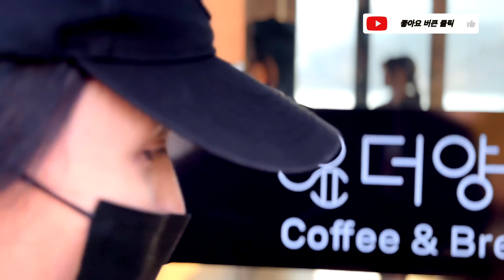양만장 가는길... 여기도 만남의 장소? / 뷰 카페 추천 / 유명산~중미산 라이딩 코스 / 골드윙DCT / 부부힐링바이크여행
양만장 가기 1키로 미터 전,  분위기 좋은 뷰 카페를 소개합니다~
(더양평' 베이커리카페)
오래간만에 가는 유명산~ 중미산 코스도 좋았습니다~

Lolly by Limujii
Beach Day by Roa
 / roa_music1031